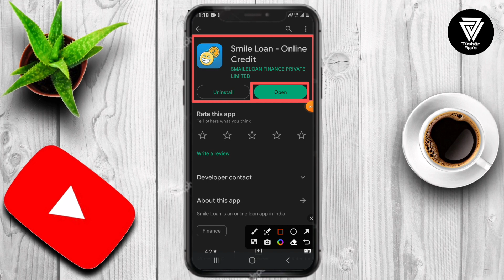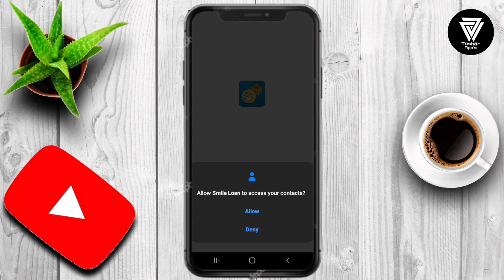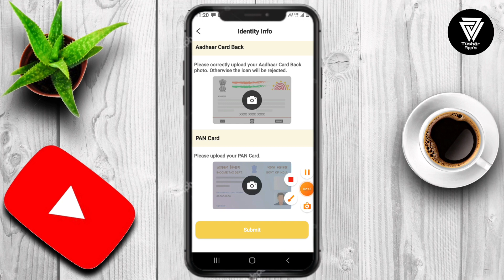Smile Loan App || Smile Loan App Se Loan kaise le || Smile Loan App Real Or Fake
Total interest charged: 20,000*0.04%*120 = Rs 960 Total payment to be made on loan maturity is Rs 20,000 + 960 = Rs 20,960 The entire process is 100% online and secure, with a 4+ star rating making it one of the highest rated instant loan apps in India. Smile Loan also has a full support team available round the clock to address any user queries and complaints.